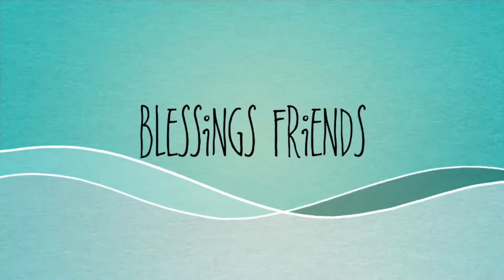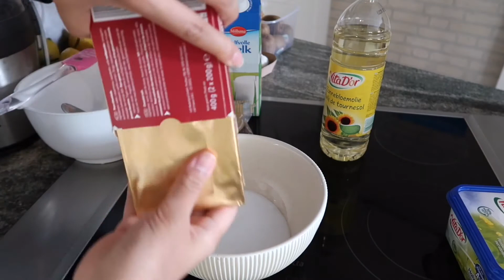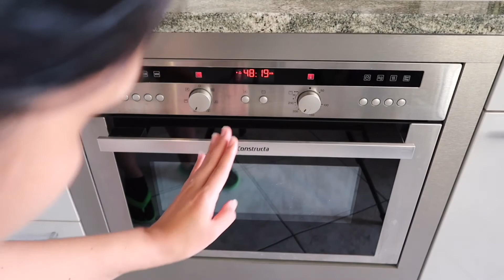MASAK BROWNIES YG KE 2 || 2e BROWNIES BAKKEN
Hoi allemaal. !
Hallo Semua. !

Di video ini, aku masak BROWNIES yang ke 2, dengan adonan yg aku kuranggi DARI RECEPT DI VIDEOKU YG pertama kali buat Brownies ( request dari temanku Lisna waktu di oven 50 menit ➡️ yg 180°C ) untung nya aku check2 terus jadi sekitar 45 menit, aku liat sudah kering, langsung aku angkat ➡️ Karena takut GOSONG😂😂. TAPI RASANYA... mmmyummy😋😋😋😍😍😍

SELAMAT MENYAKSIKAN ...!

Terima kasih ➡Thank you➡Dank jullie wel➡Mauliate😄😄😍😍🙏🙏

               ⏩Camera HP Samsung Galaxy S10

Editing : iMovieanon